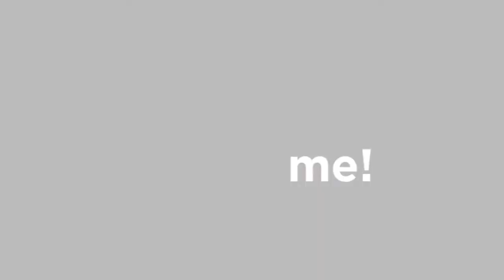Taneisha Tucker Photography (Impact Nation Birmingham Celebrates 14 Years of Ministry)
Impact Nation Birmingham celebrated 14 years of ministry on January 14, 2018.  Join Bishop L. Spenser Smith, Pastor Ra'Shan Wilson and the Impact Nation for this powerful time of ministry and celebration.